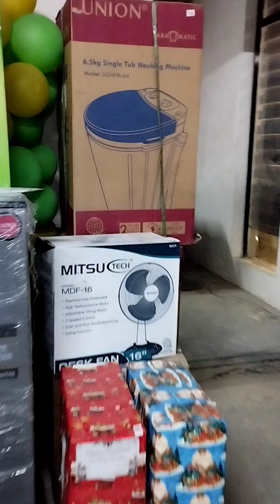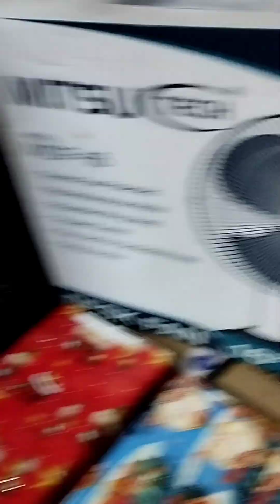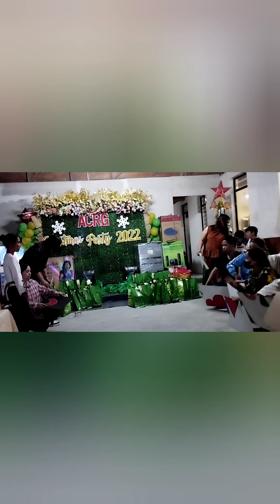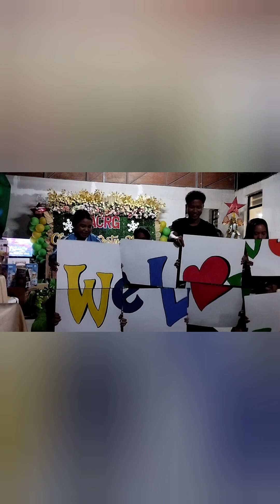late upload party Christmas Dec 23 2022